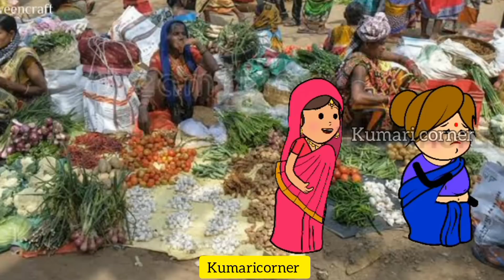என்ன பாத்துடே கத்திய கொண்டு வராரு இன்னைக்கி இருக்கு பாரு 😂🤣😆🤣